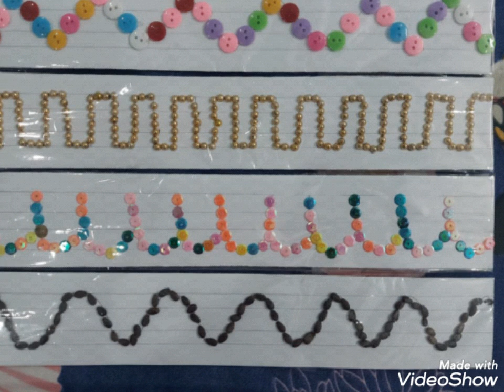touch and feel..feel the pattern...make pattern with watermelon seeds buttons